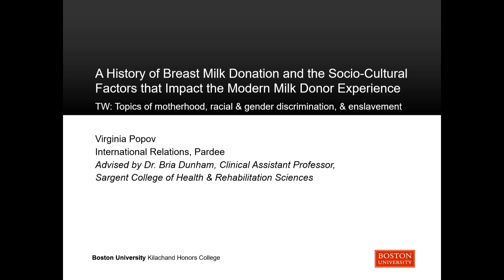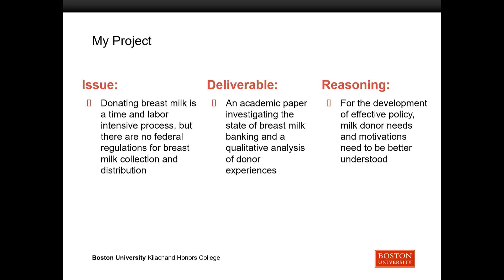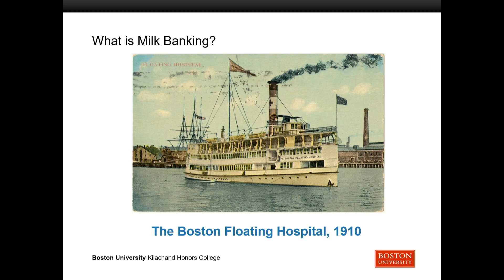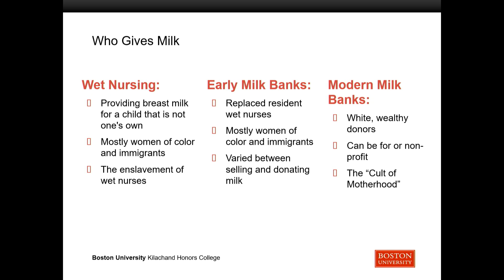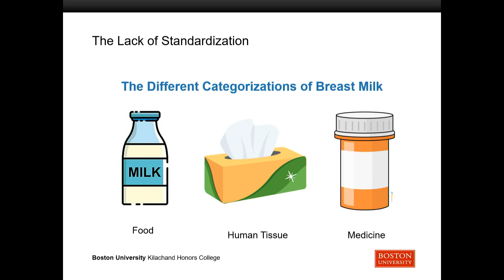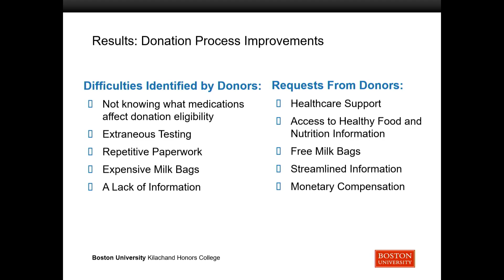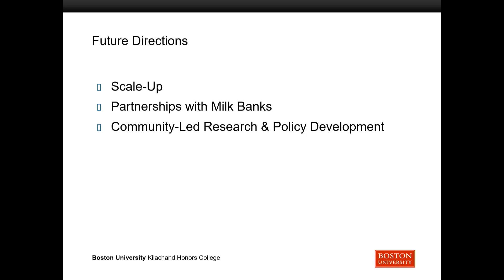Virginia Popov, 2024 Keystone Presentation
Virginia Popov - A History of Breast Milk Donation and the Socio-Cultural Factors that Impact the Modern Milk Donor Experience

11th Annual Kilachand Honors College Keystone Symposium "Photosynthesis: Bring Your Creativity to Life"